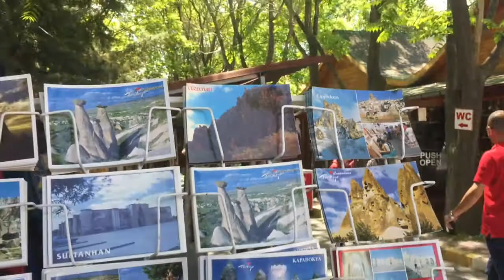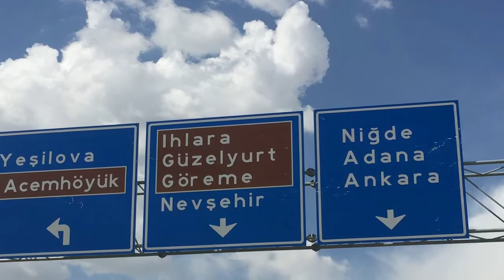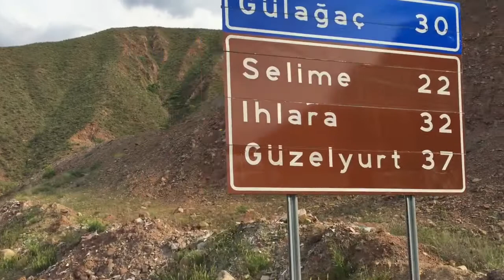Part 68 - Sultanhani and Turkish hospitality - World Cycle Tour 2018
Thursday 17th May.

Sultanhani and Turkish Hospitality.

We started the day with a visit to the Caravansarai at Sultanhani. Then we cycled the final flat section to Aksaray.
After Aksaray the landscape is mountainous. At the end of the day we arrived at a picnic area where there was a Turkish family and a place we could camp. They were very kind and invited us to join them for dinner.
Tomorrow we will cycle into the Ihlara valley.